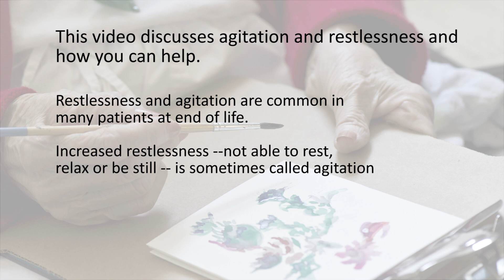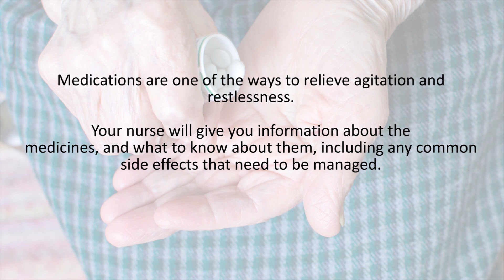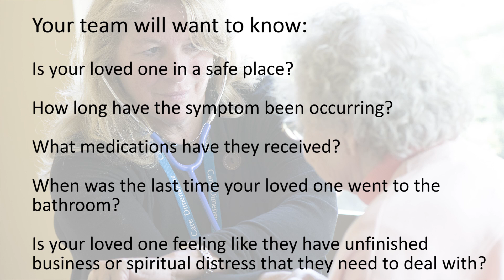Caregiver Video Series: Restlessness/Agitation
This video discusses Restlessness and agitation and how you can help.